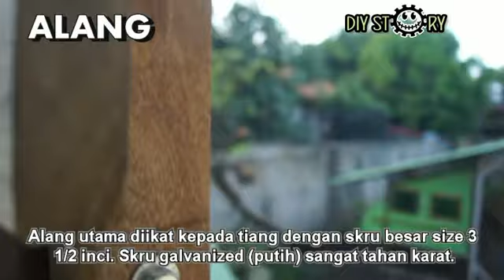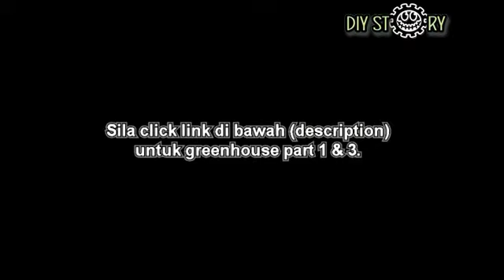DIY STORY: RM350 greenhouse part 2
Terlalu cepat masa berlalu. Masa video ni dibuat, "ladang aquaponic" 4 growbeds kami baru saja ditanam. Sekarang jagung, bendi, kacang panjang & lain-lain dah berbunga, berbuah & boleh dituai. Alhamdulillah terima kasih Allah. Lebih kurang 1 bulan selepas ditanam, sudah boleh dituai. Maha suci Allah yang maha bijaksana dalam pencipta.

Satu isu penting kami ingin sentuh di sini ... lokasi greenhouse mesti betul. Tanaman perlu cahaya matahari penuh pada siang hari. Lokasi greenhouse kami ini kurang sesuai sebenarnya. Sebelah pagi cahaya matahari dihalang oleh rumah. Tengah hari ok. Lewat petang, pagar simen tinggi rumah jiran pula yang halang (bukan salah jiran).

Untuk hari-hari biasa, tak begitu ketara. Tapi dalam musim hujan seperti sekarang, daun tanaman tak cukup hijau seperti selalu. Harap youtubers semua tak buat silap yang sama seperti kami. Insyaallah kami akan buat greenhouse lain yang lebih sesuai lokasinya.

Part 3 - rafting untuk atap, cara pasang atap plastik uv & jaring hitam 50%

Harapnya minggu depan kami dapat mula projek untuk ubah suai kolam talapia supaya di atasnya boleh diletak 8 grow bed baru. Semoga Allah permudahkan. Last kami periksa, kedai yang jual barrel growbeds tu masih kehabisan stok. Kena sabar dulu :) Di Pantai Timur agak sukar untuk dapatkan barrel.

Jika ada apa-apa yang tak dijelaskan dengan baik, mohon jasa baik kawan-kawan untuk maklumkan. Kami mohon maaf & akan betulkan kesilapan. Jika perlu, kami akan buat video khas untuk terangkannya supaya kita semua dapat berkongsi. Hidup ialah berapa banyak kita memberi kepada orang lain :)

Terima kasih kerana menonton. Semoga bermanfaat.